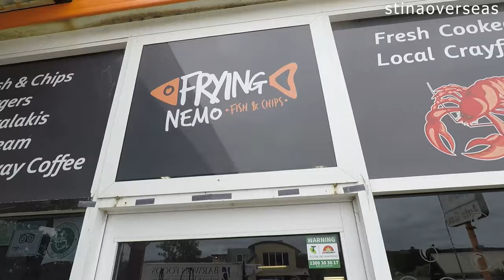Outback Road Trip Day 8 Part 2 | Melbourne & Goon Sacks!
Follow Cassidy and I on our 9 day road trip through Australia.
From the coast of Sydney to the very middle of the country and a long loop down South, along the Great Ocean Road.

The second half of day 8 was spent attempting to navigate through Melbourne. Despite our lack of sleep and frustration, we mended our plans and found a cozy beach town.

In Rosebud, Cassidy tried goon for the first time! (An Australian staple) We also made an amazing friend, Sue. Thank you Sue for showing us kindness and sharing with us your wisdom and experience!

For more travel content, follow @stinaoverseas on YouTube, Instagram and Twitter.

Check out Cassidy on Instagram @benoissokittenz